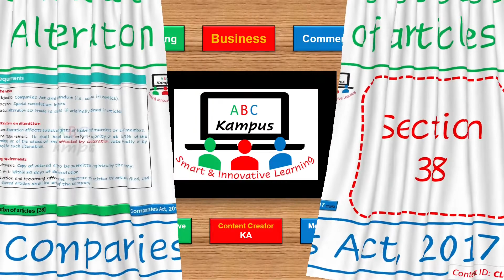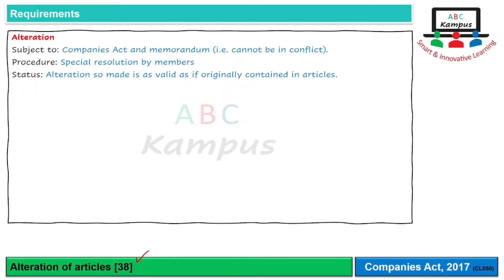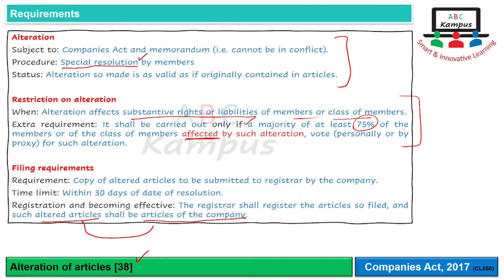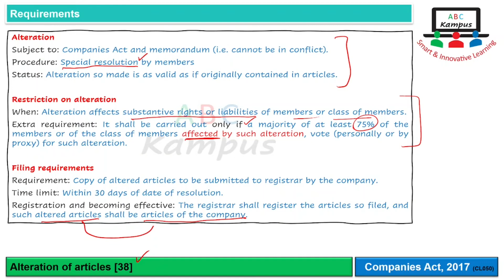Section 38 Alteration of articles | Companies Act, 2017 (CL050)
Alteration of articles
Companies Act, 2017
Section 38

Facilitator: KA